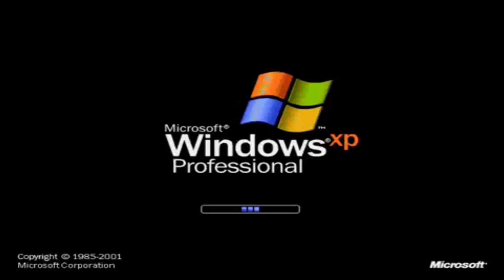(Reupload) Preview 1280XP